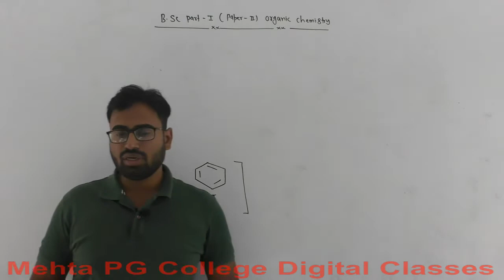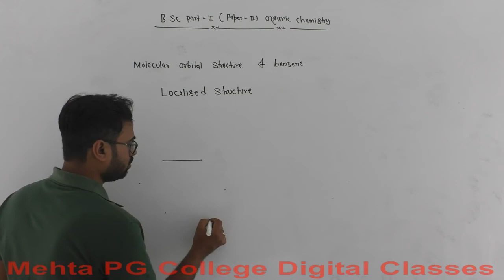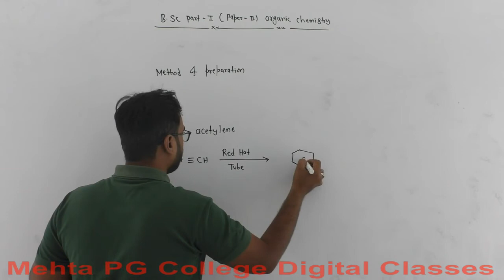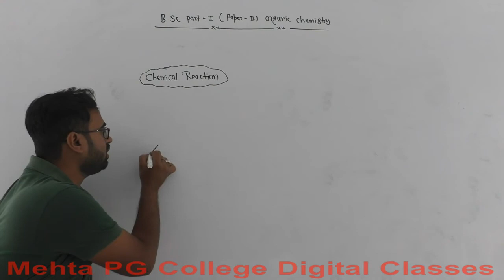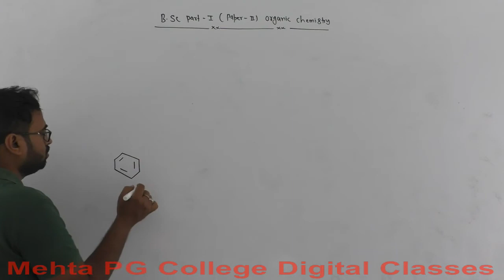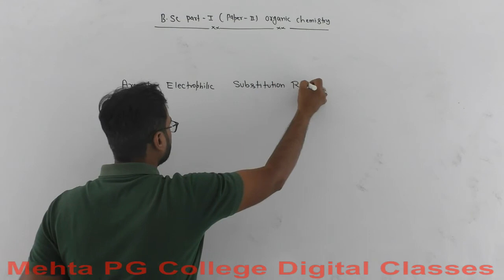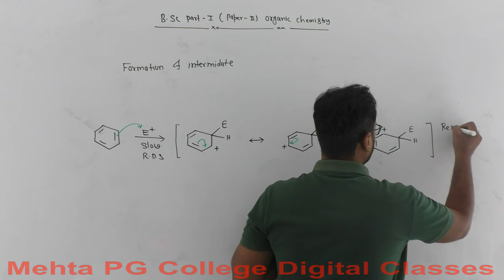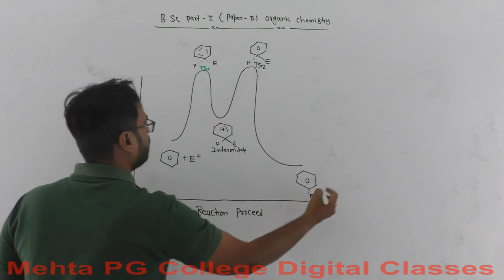B.SC PART- I YEAR (ORGANIC CHEMISTRY)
AROMATICITY 2